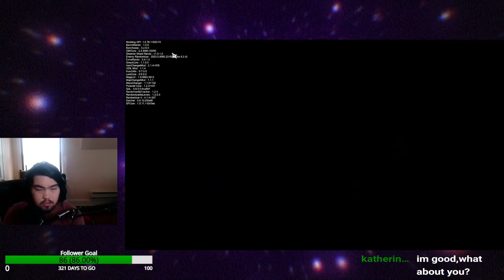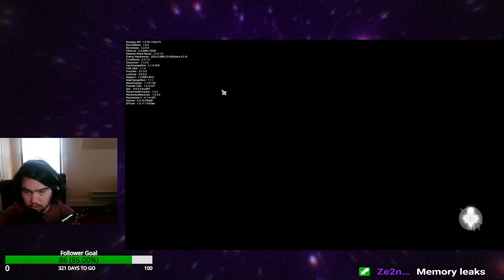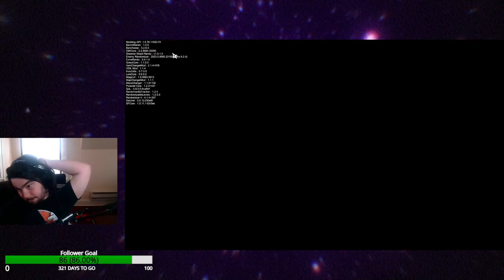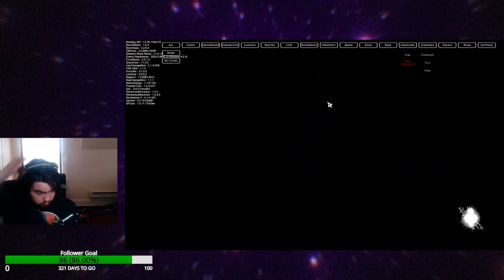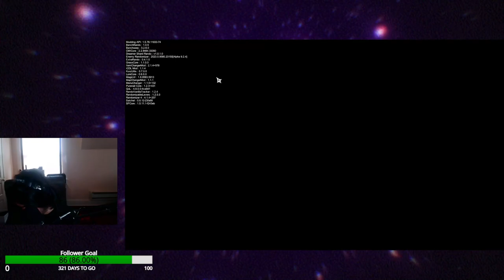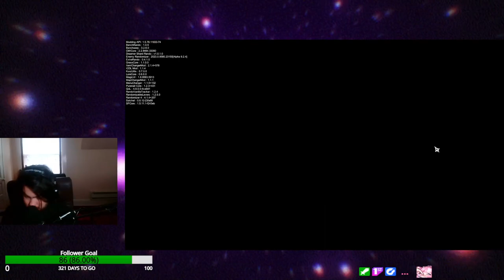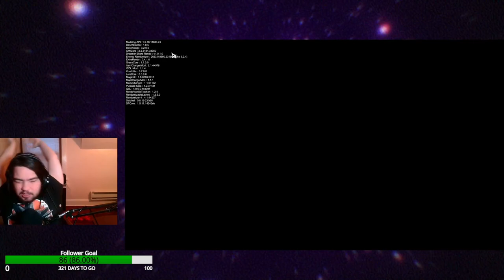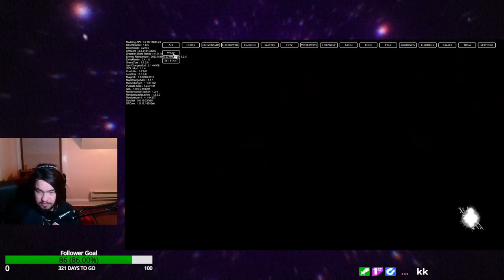I need the claw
This is the first hollow knight rando I have played. I needed claw but didn't find it till the very end it was really bad luck but hay that's how randomizers go sometimes

@Leeirey  on Twitch and TikTok